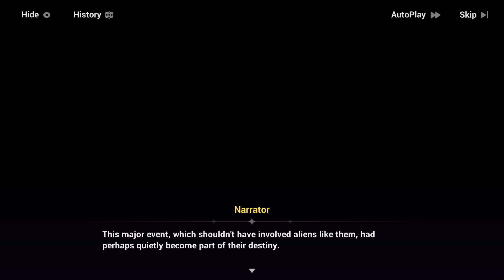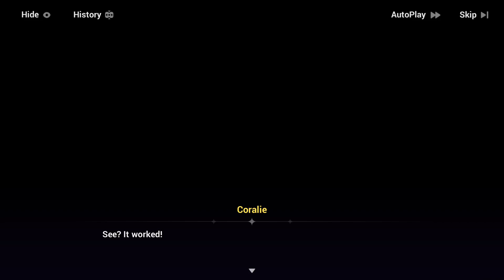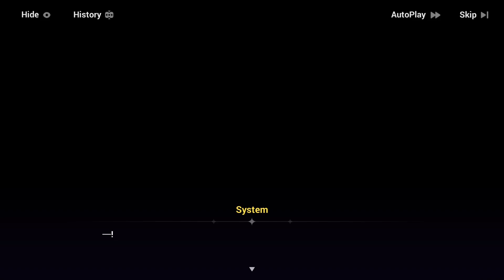Lanturn Against Shadows [1: Beyond the Twilight]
Honkai Impact 3rd Version 7.5 Event
Lanturn Against Shadows - Beyond the Twilight
In the distant past, people would always light up lanturns to drive away the fear in the shadows.

0:00 Prologue [Graystar]
6:19 Edge of Shadow Calamity 1-1 [Fabricated Chess]
11:06 Edge of Shadow Calamity 1-2
12:58 Edge of Shadow Calamity 1-3 [Sword Tip]
16:21 Edge of Shadow Calamity 1-4
19:29 Edge of Shadow Calamity 1-5
22:40 Edge of Shadow Calamity 1-6
25:00 Edge of Shadow Calamity 1-7